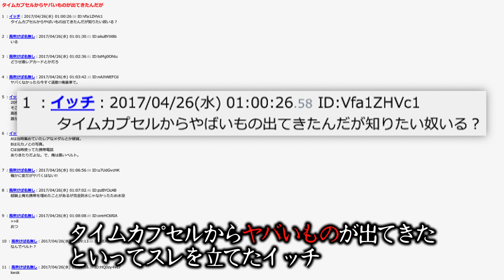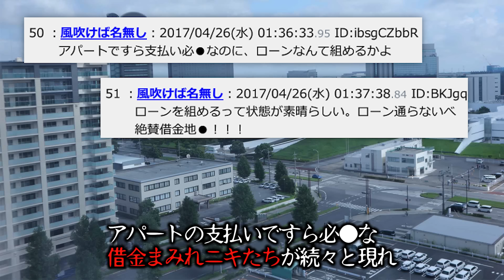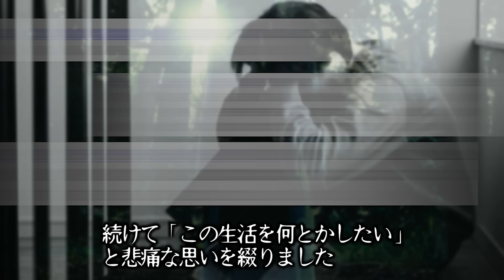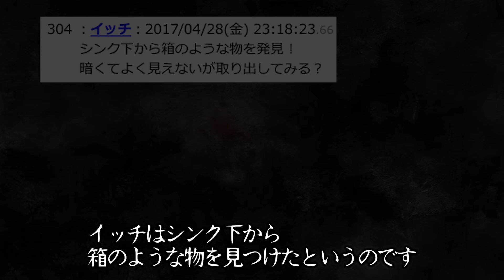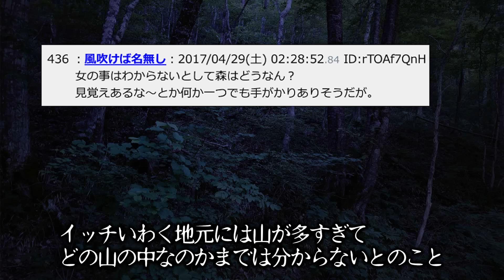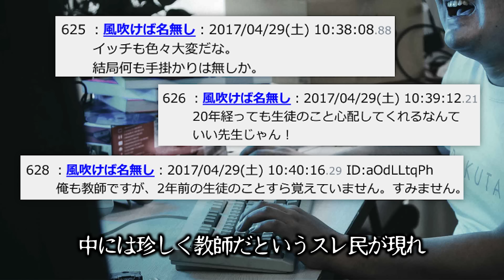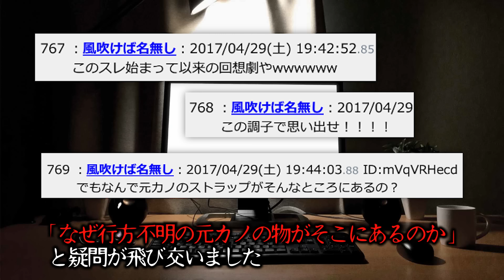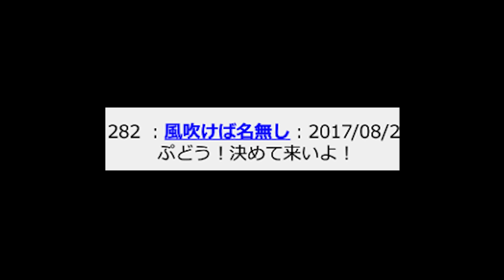【鳥肌】2chを震撼させたゾッとする怖すぎる話「危険なタイムカプセル」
やがみです。
ことよろやで。
スレ民の雑談多めの平和かと思いきや...なタイムカプセルネタです。怖い。

▼次回
住んでいたアパートが事故物件になってしまった

▼あらすじ
タイムカプセルからヤバいものが出てきたといってスレを立てたイッチ
その中身の真相と結末を知ってしまったスレ民は
夜も眠れないほどの絶叫を味わうこととなるのでした...

LAMP BGM